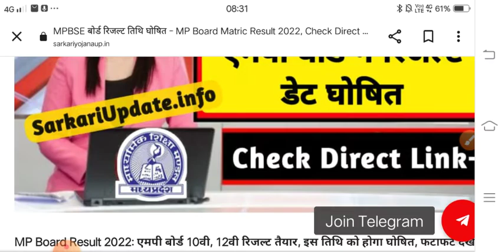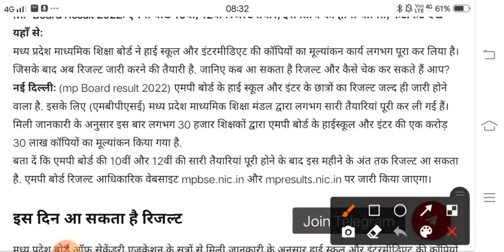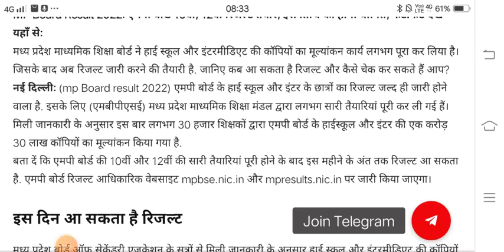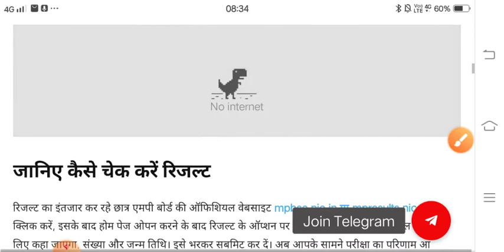आज नहीं आया रिजल्ट/कब आएगा मध्यप्रदेश बोर्ड 10वी 12वीं रिजल्ट/mp board result 2022 kab aayega/result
जल्द ही घोषित होगा रिजल्ट|mp board result 2022|mp board 12th result 2022|mp board 10th result 2022